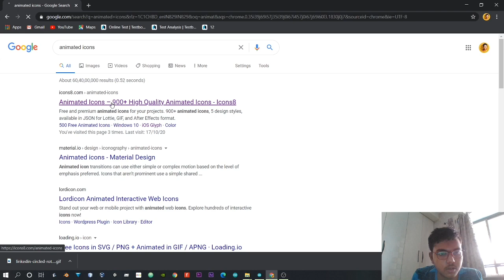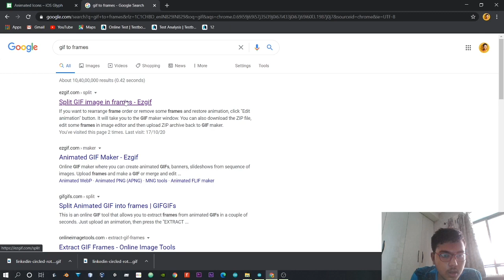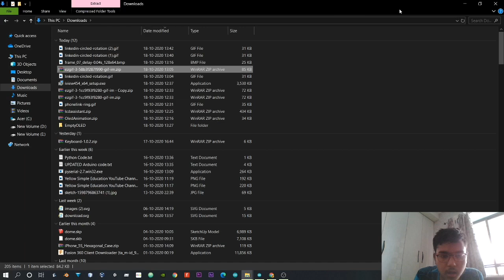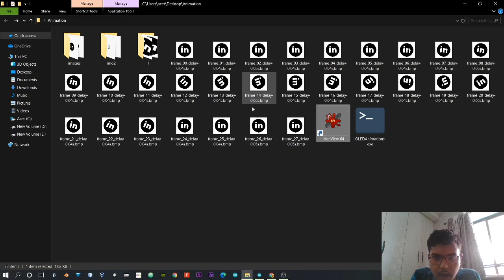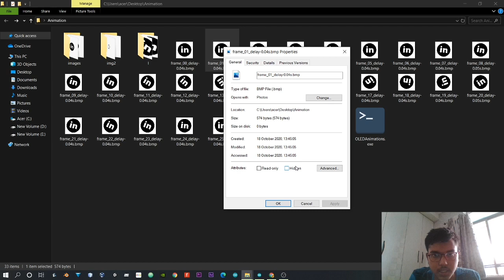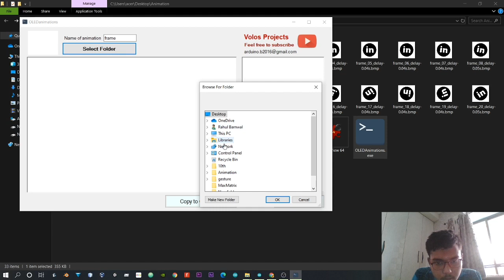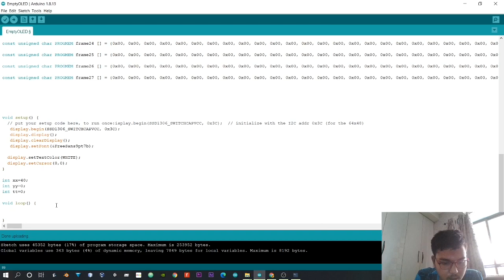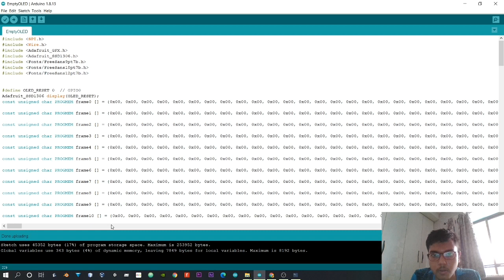How To Create Custom Animations in Oled Display Using Arduino Very Easily | Arduino Boy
Hi guys this is me Rohan Barnwal welcome back with another video In this video I have talk about that how you can create your own custom animation in Oled display it's very easy to make I hope you'll love this video as well as project !

VIDEO TIMELINE:-
0:00 :- Greetings
0:08 :- About Today's Project
0:47 :- Things Required
1:12 :- Connection
2:45 :- Download GIF
3:22 :- GIF Splitter
4:38 :- Using Of Irfan View Software
6:20 :- Using Paint
6:48 :- Use of Oled Animation App
7:23 :- Empty Oled Sketch (Arduino IDE)
9:10 :- Final Output
9:50 :- Outro

Connections:-
SCL TO SCL
SDA TO SDA
VCC TO 5V
GND TO GND

Things Required For This Project Are:-

Arduino Board

Oled Display

Jumper Wires